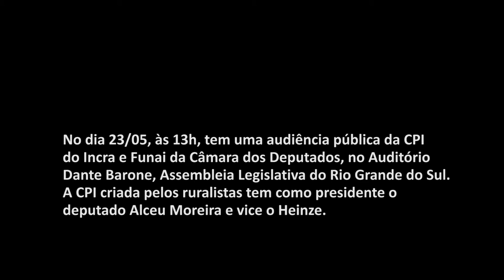Chamada para Audiência Pública contra PL31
Porto Alegre, 23 de maio de 2016.